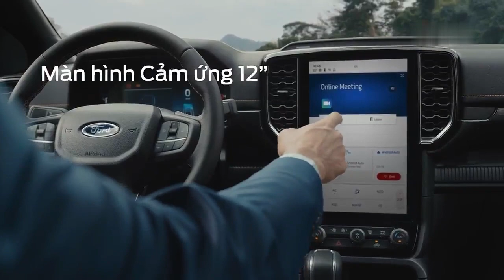Quảng cáo Ford Ranger thế hệ mới (15s, 9/2022)